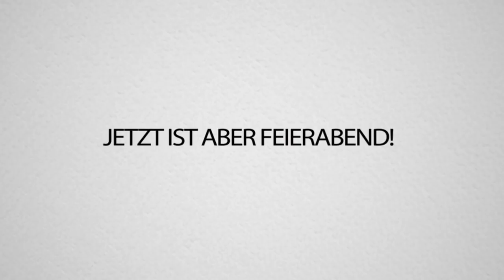BRANDENBURGER TOR in FORTNITE nachbauen!